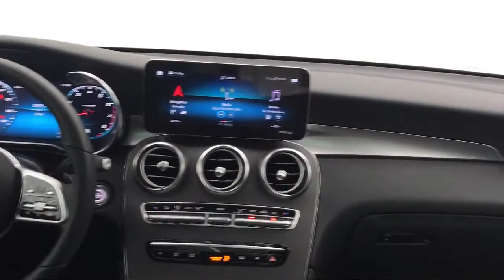2020 Mercedes-Benz GLC 300 Glendale Burbank Los Angeles Pasadena Beverly Hills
2020 Mercedes-Benz GLC 300 Stock Number: 221P333 Vin:WDC0G8DB3LF756021.

CalStar Motors
700 S Brand Blvd